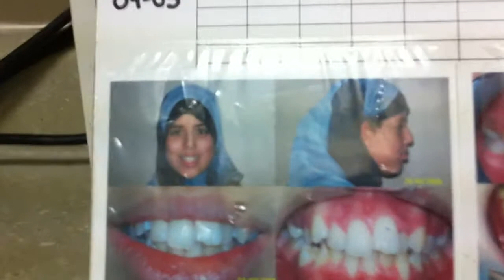Dr. Ben Fong Invisalign Testimonial - Soumaya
WARNING:
This video contains (medical) scenes that some viewers may find disturbing.

Invisalign final appointment, Soumaya was very pleased with her treatment and gave Dr. Fong this testimonial on the spot.

for more information about Dr.Ben Fong's dental treatment and Invisalign animation videos

Stay updated with Dr. Ben Fong's most recent cosmetic cases:
Twitter.com/DrBenFong
Instagram.com/DrBenFong
Youtube.com/DrBenFong
Facebook.com/DrBenFong